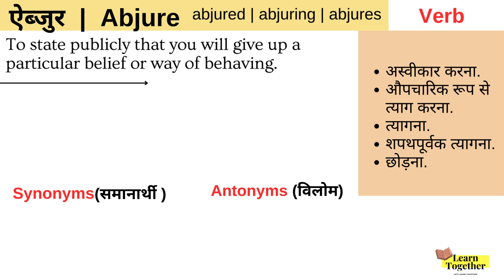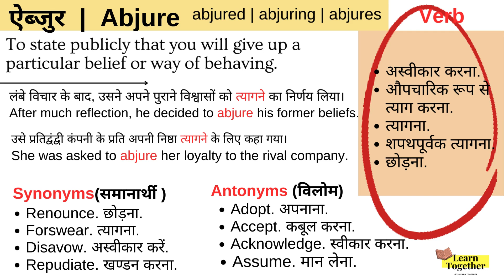Abjure Meaning in Hindi | Abjure ka matlab kya hota hai | Sentence Examples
Abjure Meaning in Hindi Video | Abjure word ka meaning hindi me kya hai Senetnce Examples in Hindi and English  What is the meaning of Abjure in Hindi

Hello and welcome Viewers to LearnTogether - aaiye aaj ke iss video me jantey hai Abjure ka matlab uski pronunciation or sath me dekheyge ki Abjure word ka sentence me isteymaal kaise karenge . Sath his video ke end me bataya gaya hai ki Abjure word ke Synonyms or Antonyms kya hote hai

sabse pehle Abjure ki Pronunciation dekh lete hai

Meaning of Abjure in Hindi,
Abjure kya hota hai,
Abjure ka matlab kya hota hai,

तो आइए Sentence examples with the word Abjure देख लेते है|

Daily English and hindi Word Meaning